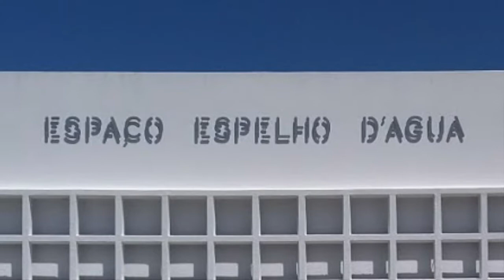Brazilian Music Workshop Lisbon- Portugal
Brazilian Music Workshop released at Espaço Espelho D'Água- Lisbon/ Portugal by Paulo Padilha, from 16th to 20th July 2018COURSE PROPOSAL - THE BRAZILIAN MUSIC RHAPSODY

A Practical History of Brazilian Song on the 20th Century

Mixing practice and history, the course intends to draw a panorama of the Brazilian song in the 20th century, from 1900 to 1975, through Chiquinha Gonzaga, Pixinguinha, Noel Rosa, Luiz Gonzaga, Tom Jobim, João Gilberto, Chico Buarque, Caetano Veloso, Gilberto Gil and others.
We talked about historic facts, translate and practice representative songs with voice and percussion in a circle, joining dilettantes and musicians.
Basic rhythmic patterns of instruments such as ganzá, tamborim, surdo, pandeiro, zabumba, triângulo and others will be given, mixing styles as Samba, Choro, Forró e Bossa Nova.
The origins of samba, baião, bossa nova, tropicália and protest song will be discussed, in a clever, fun and friendly atmosphere.